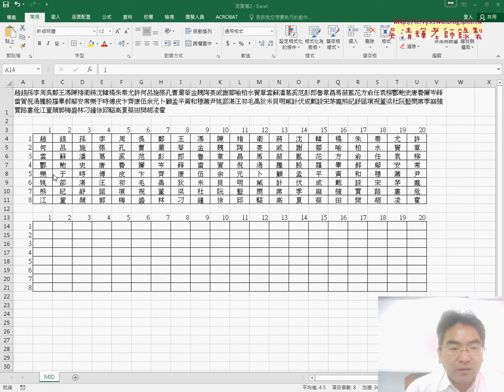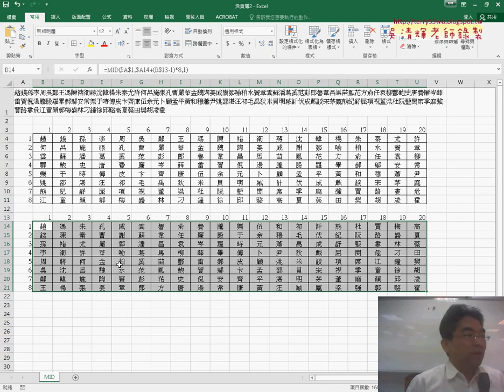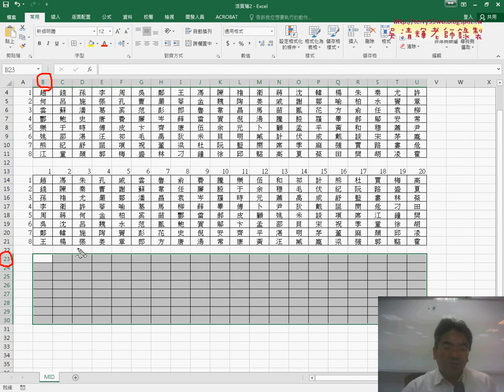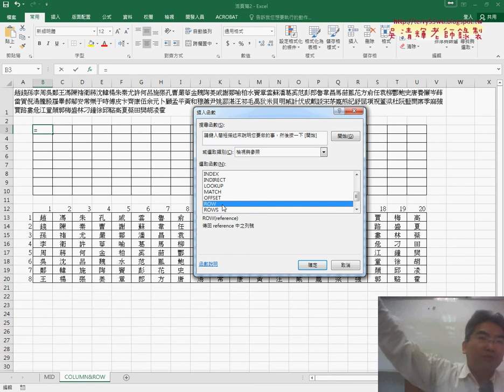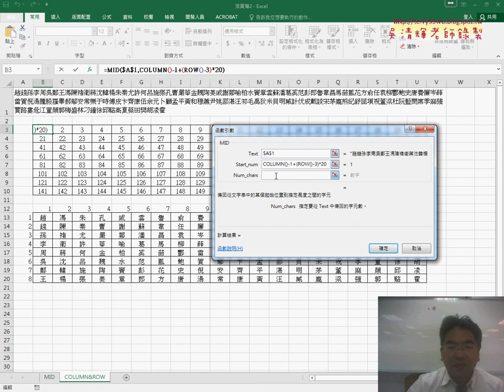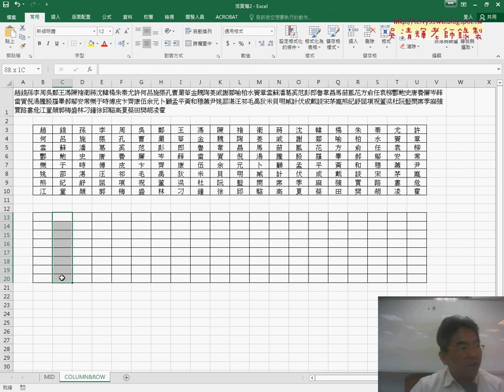03 去除編號用COLUMN與ROW函數